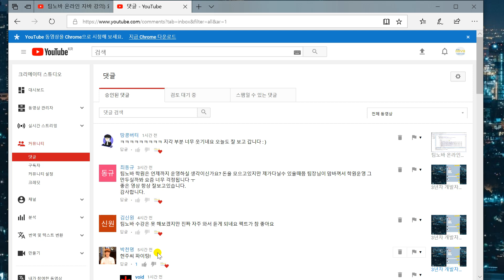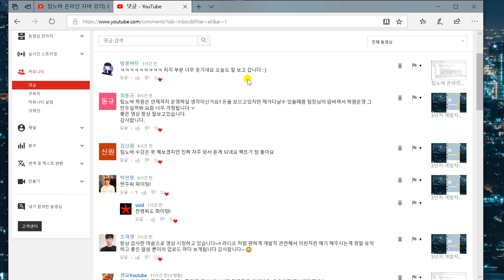팀노바 사라지지 않을까요? 그래서 불안합니다.